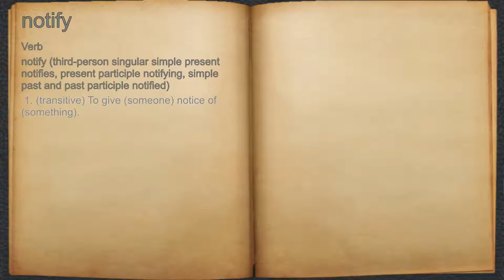What does notify mean?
A spoken definition of notify.

Intro Sound:
Typewriter - Tamskp